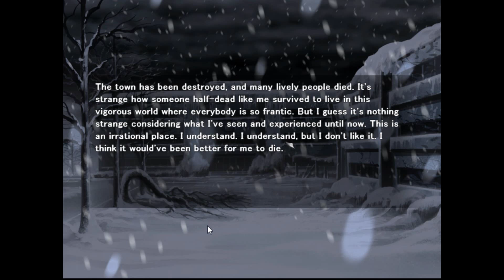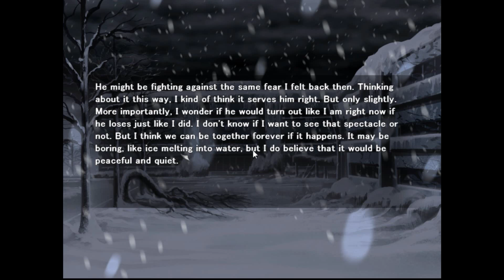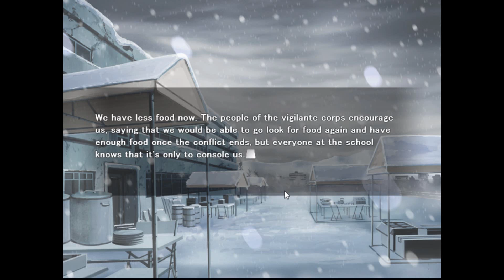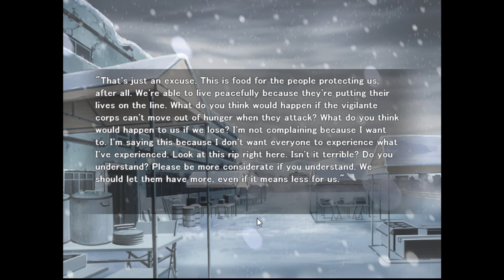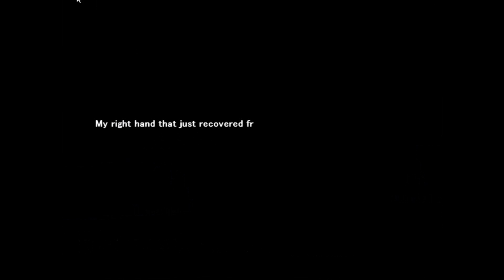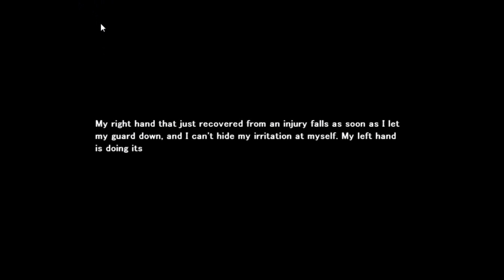Swan Song (LP) Part 51 - ... And Her Iron Throne